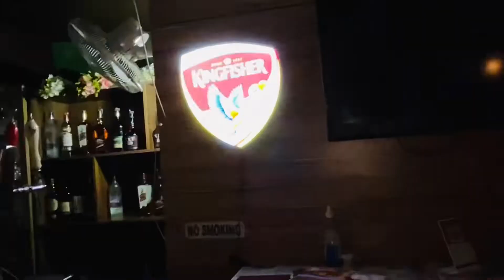ਜਲੰਧਰ ਦੀ ਗੇੜੀ, ਅਕਾਸ਼ ਸਿੱਧੂ ਮੂਸੇਵਾਲੇ ਵਾਂਗ ਥਾਪੀਆਂ ਮਾਰਦਾ ਅੱਜ